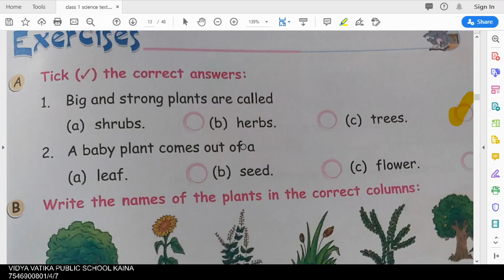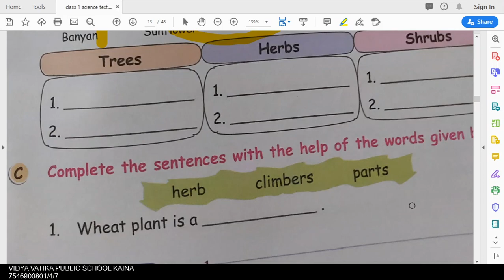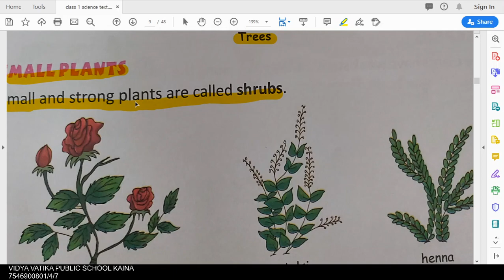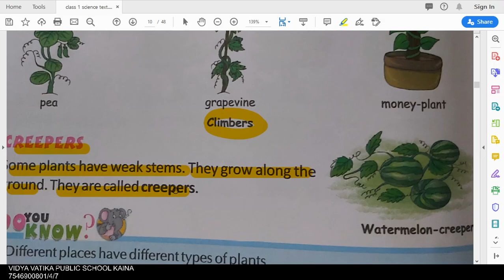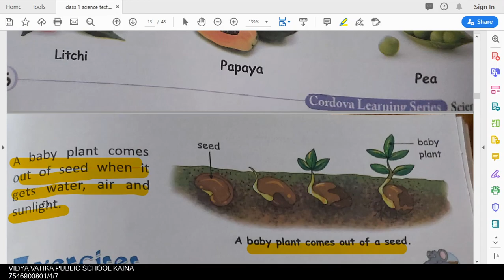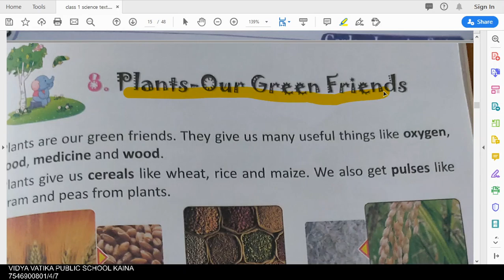class 1 science chapter 7 our plant world part Q&A